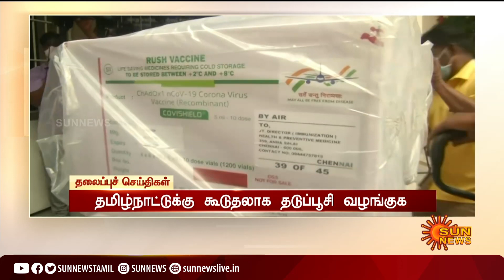மாலை 4 மணி தலைப்புச் செய்திகள்! | HeadLines | 4 PM | 28-06-2021 | Sun News